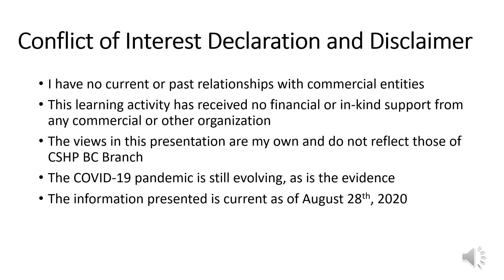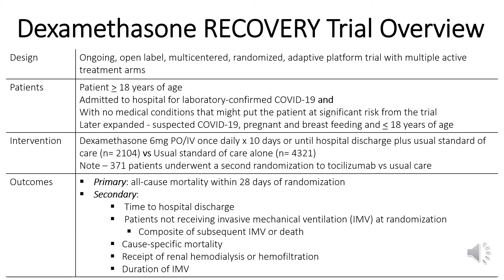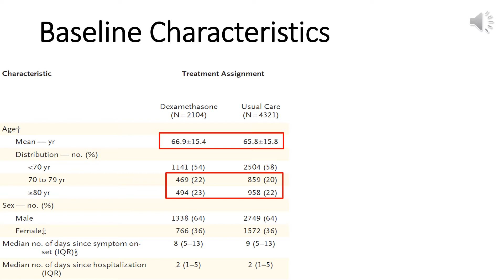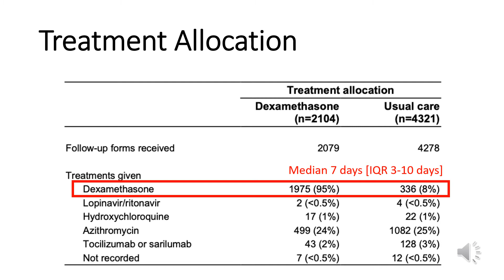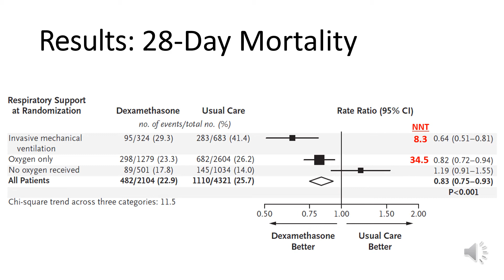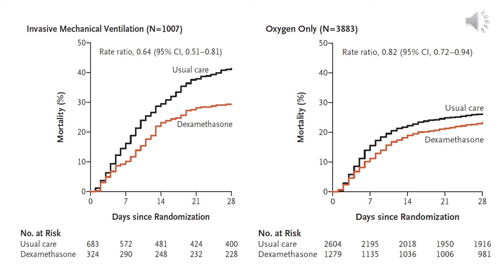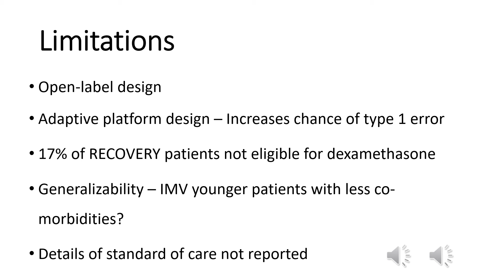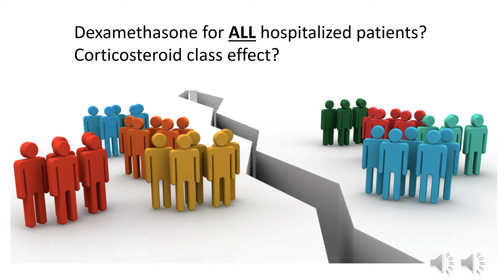COVID-19: What Pharmacists Know Now | Dexamethasone in Hospitalized Patients with COVID-19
Presented by Dr. Rumi McGloin, BSc(Pharm), ACPR, Pharm.D.